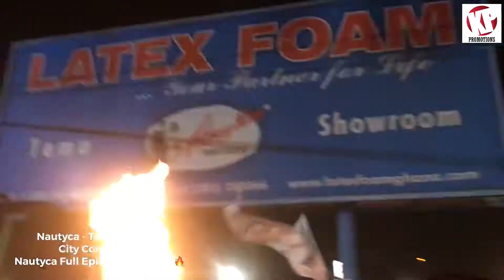Nautyca Full Epic Performance @ His Show (Tema Harbour City Concert ‘19)